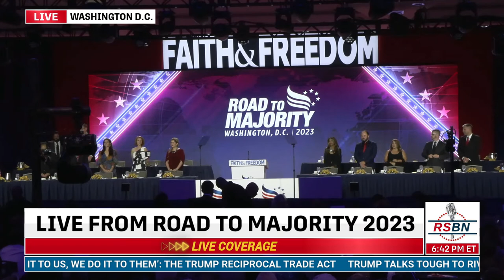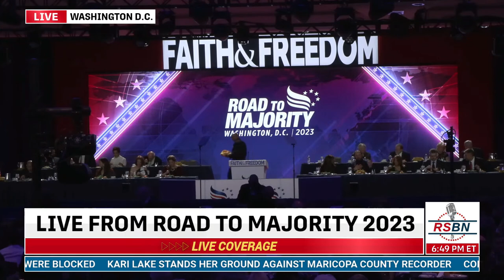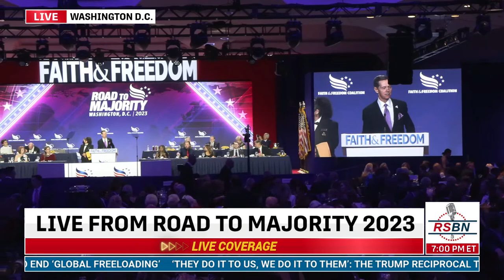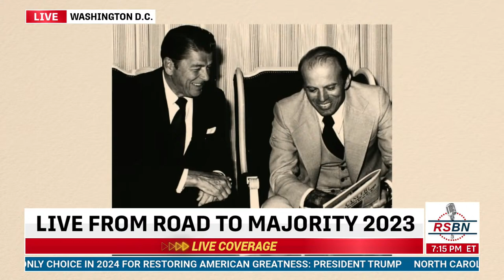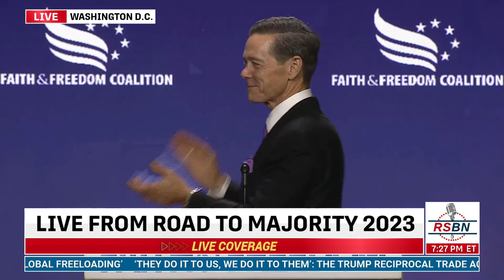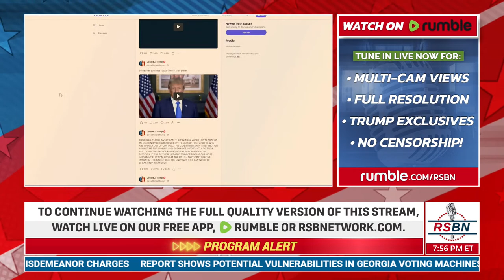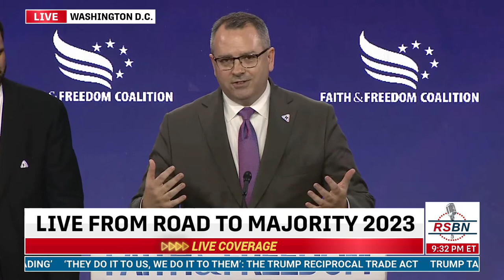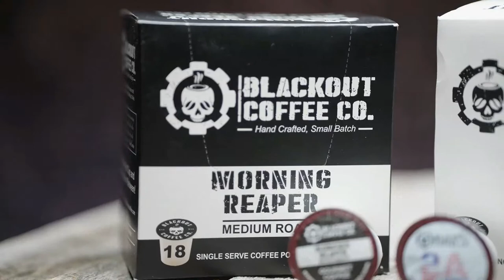LIVE: Trump speaks at Faith and Freedom Coalition: Road to Majority Conference 6/24/23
Saturday, June 24th, 2023 at 5:30 PM ET

Learn how to diversify your retirement accounts with precious metals

Save $80 on a 4-week emergency food kit by going

Buy the collectible 2024 Trumpinator using link below or text TRUMP to 70301

The Faith and Freedom Coalition 'Road to Majority' Conference is the premier National event for people of faith and conservative activists

Stay up to date on Right Side Broadcasting Network coverage, go or download our new mobile app to get notifications for important events!

With a mission to give you FULL LIVE UNEDITED coverage, we are backed by patriots like you when you go or when you shop directly from our partner, MyPillow at mypillow.com and use code 'RSBN' at checkout for up to 66% OFF your ENTIRE order!

Watch on the Right Side Broadcasting Network web app:
rsbnetwork.tv/